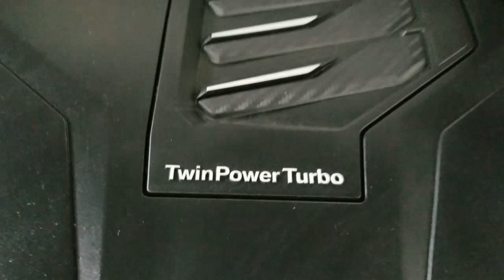2020 BMW X7 Carrollton TX A02223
Phytonic Blue Metallic Used 2020 BMW X7 xDrive40i available in Carrollton, Texas at Earth Motorcars.

Earth Motorcars
3216 Kellway Drive. Suite 132

Earth MotorCars is Proud to Present This: 2020 BMW X7 xDrive40i CARFAX One-Owner. Clean CARFAX. 10 Speakers 3.64 Axle Ratio 3rd row seats: split-bench 4-Wheel Disc Brakes 5-Zone Automatic Climate Control ABS brakes Aerodynamic Kit Air Conditioning AM/FM radio: SiriusXM AM/FM Stereo Anthracite Alcantara Headliner Apple CarPlay Compatibility Auto High-beam Headlights Auto tilt-away steering wheel Auto-dimming door mirrors Auto-dimming Rear-View mirror Auto-leveling suspension Automatic temperature control Brake assist Bumpers: body-color Compass Delay-off headlights Drive Recorder Driver door bin Driver vanity mirror Dual front impact airbags Dual front side impact airbags Electronic Stability Control Emergency communication system: BMW Assist eCall Extended Shadowline Trim Exterior Parking Camera Rear Four wheel independent suspension Front anti-roll bar Front Bucket Seats Front Center Armrest Front dual zone A/C Front fog lights Front Massaging Seats Front reading lights Front Ventilated Seats Fully automatic headlights Garage door transmitter Genuine wood console insert Genuine wood dashboard insert Genuine wood door panel insert Gesture Control harman/kardon Surround Sound System Head restraints memory Head-Up Display Heated door mirrors Heated Front Seats Heated front seats Hi-Fi Sound System High-Gloss Shadowline Roof Rails Illuminated entry Knee airbag Leather Shift Knob Low tire pressure warning Lumbar Support Luxury Seating Package M Sport Brakes M Sport Package M Sport Package (337) M Steering Wheel Memory seat Multi-Contour Seats Navigation System Occupant sensing airbag Outside temperature display Overhead airbag Panic alarm Parking Assistance Package Parking Assistant Plus Passenger vanity mirror Power adjustable front head restraints Power door mirrors Power driver seat Power Front Seats Power moonroof Power passenger seat Power steering Power windows Premium Package Rain sensing wipers Rear anti-roll bar Rear dual zone A/C Rear Electric Side Window Shades Rear reading lights Rear seat center armrest Rear window defroster Rear window wiper Rear-View Camera Reclining 3rd row seat Remote Engine Start Remote keyless entry Roof rack: rails only Security system Shadowline Exterior Trim SiriusXM Satellite Radio Soft-Close Automatic Doors Speed control Speed-sensing steering Speed-Sensitive Wipers Split folding rear seat Spoiler Sport Seats Sport steering wheel Steering wheel memory Steering wheel mounted audio controls Surround View w/3D View Tachometer Telescoping steering wheel Tilt steering wheel Traction control Trailer Hitch - 7500 lb Towing Limit Trip computer Turn signal indicator mirrors Variably intermittent wipers Vernasca Leather Upholstery w/Contrast Stitching Wheels: 22 x 9.5 Fr & 22 x 10.5 Rr Y-Spoke Without Lines Designation Outside.This vehicle is also eligible for our EXCLUSIONARY EXTENDED WARRANTY that covers a wide variety of components (certain exclusions apply). Please ask your sales representative for details. Welcome to Dallas Fort Worths Premier Lotus Luxury Exotic and Classic Cars Dealership. We specialize in offering the Finest Vehicles Providing Outstanding Customer Service Obtaining the Best Financing Options and Stocking a Large Selection of Luxury Vehicles Exotics Classic Cars and More! See for Yourself what Thousands of Customers have Discovered over the Years and Make your Next Purchase from Earth MotorCars! Our Goal is to Make you a Customer for Life!